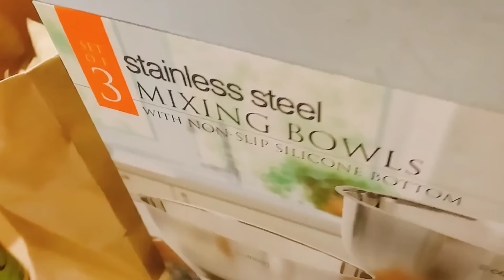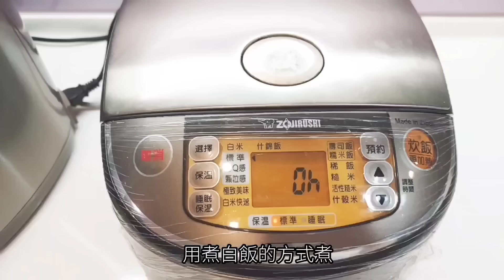［我的日常］清洗馬克杯裡面的茶垢/紙箱回收再利用/乾掉的檸檬用處多/所有食材共煮一鍋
大家好❤️
祝大家週五愉快～
謝謝大家觀看我的影片